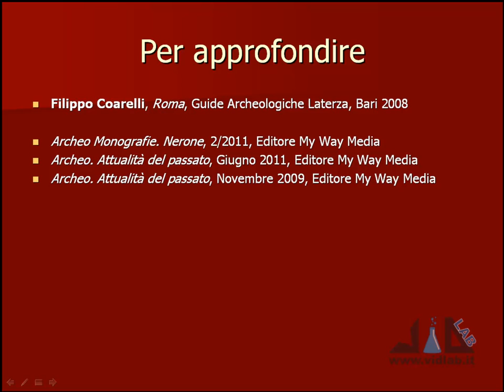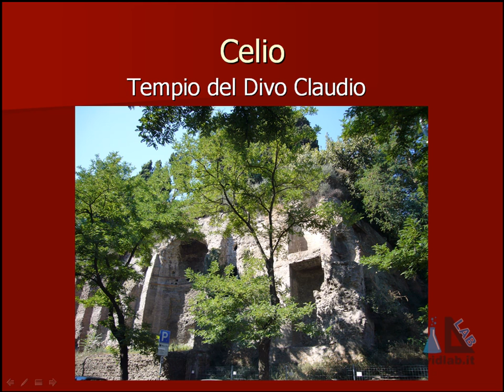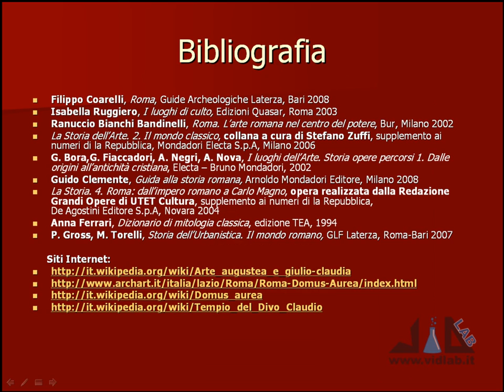videocorso archeologia e storia dell'arte romana - lez 9 - parte 4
presenta il videocorso di Archeologia e Storia dell'Arte Romana. Argomenti lezione 9: l'età giulio-claudia, cenni storici su Nerone, la Domus Aurea (Sala Ottagona, Ninfeo di Polifemo, ipotetici resti della "coenatio rotunda" trovati sul Palatino nel 2009), tempio del Divo Claudio. Musica di Roberto Coccia - Music by Roberto Coccia